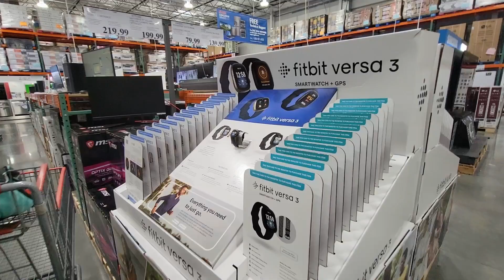Mere 90th vlog 🎥 ka gift mil gaya muje 😃 | Dahi-vada chat recipe, spicy 🌶 and chat-pata chat recipe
Vlog # 90

lots of  ❤️

writing tablet
Flash card for toddlers

❤ Minal Viradia, aajion